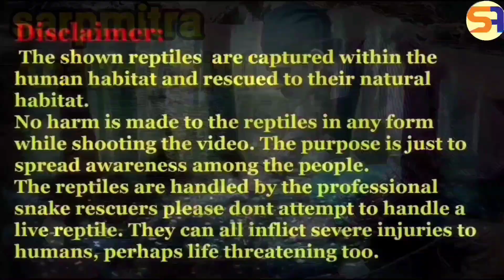ऐसे समानमें संभलकर हाथ डाले.. अंदर साँप छिपा हो सकता है.. 2 snakes reacued again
welcome to sarpmitra Anand Chitti channel
 welcome to the world of reptiles
 in this video you can watch the rescue of two Indian spectacled Cobras by Sarpmitra Anand Chitti.

There is a blind beliefs that the snake follows you to bite or it take revenge but its not true snake doesn't do that it only raises its hood  for self defense or some time bite.
an Indian spectacled Cobra is a venomous snake having neurotoxic venom so be aware and careful. contact immediately if got bitten.

Sarpmitra Anand and Nirzara Chitti are the snake rescuers from Belgaum Karnataka rescuing snakes and awaring people about snakes.